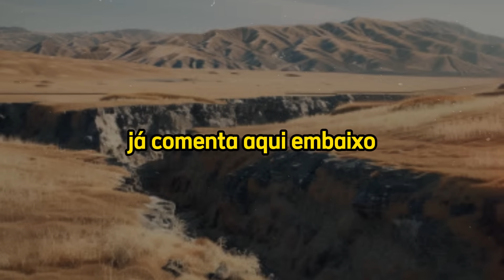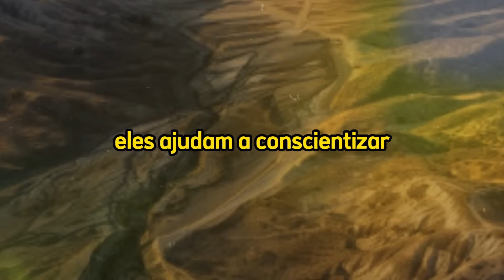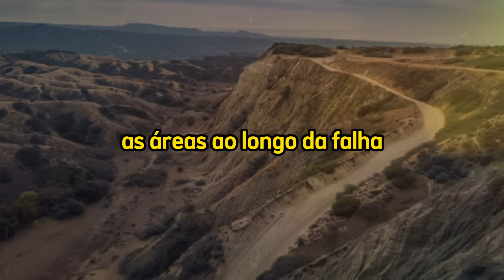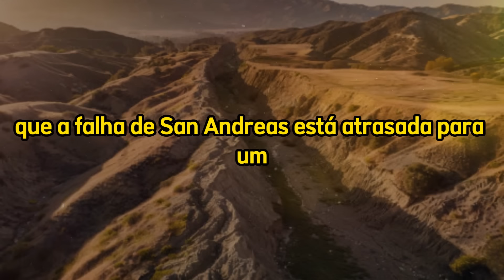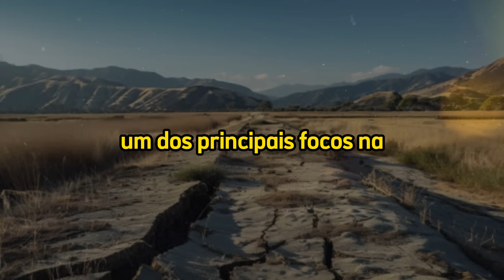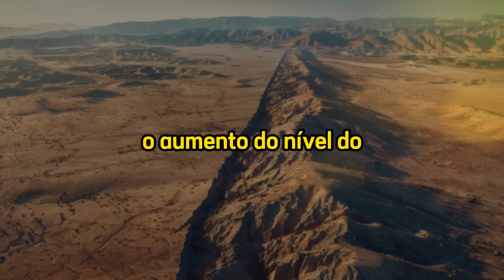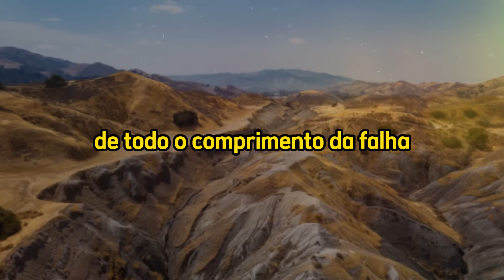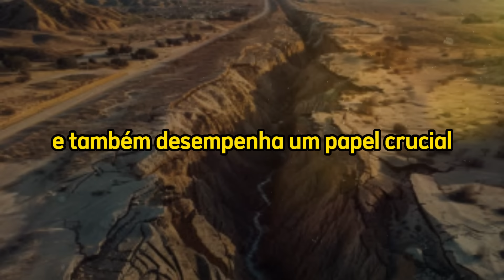DEVASTADOR: A Falha de San Andreas Que Pode Causar o Maior Tsunami da História